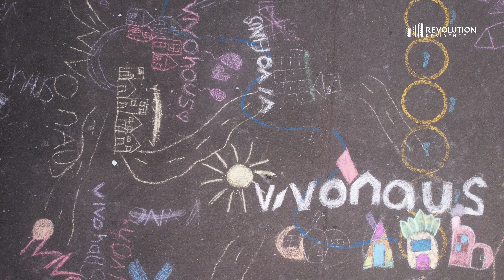🌟 La mulți ani de 1 Iunie! 🌟 Fiecare copil merită să fie fericit, iubit și protejat!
🌟 La mulți ani de 1 Iunie! 🌟

Fiecare copil merită să fie fericit, iubit și protejat. Astăzi sărbătorim bucuria copilăriei și ne amintim să păstrăm mereu spiritul jucăuș și curiozitatea vie.

🎈 La mulți ani tuturor copiilor și celor care au rămas copii în suflet! 🎈

Împreună cu echipa Vivohaus, am reușit să creăm momente de amuzament, magie și interacțiune. 🤝

Pentru mai multe detalii, contactează-ne aici:
📍 Bdul Unirii 20, etaj 1, Baia Mare